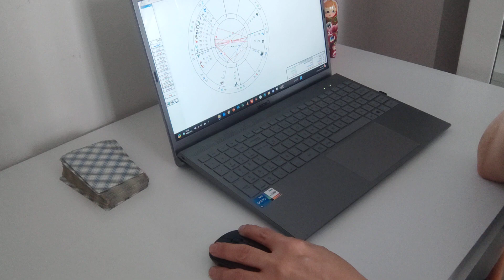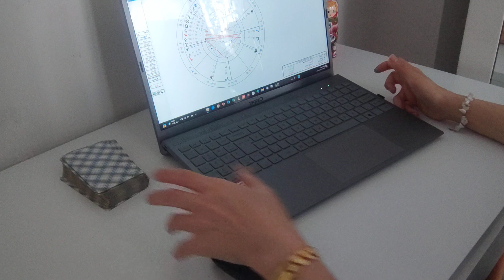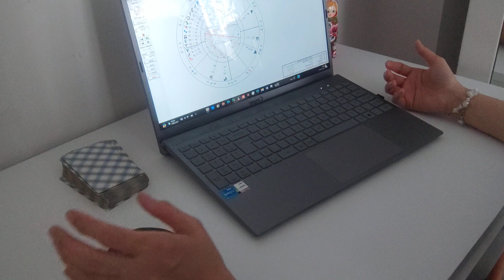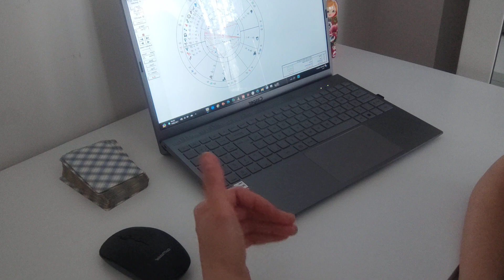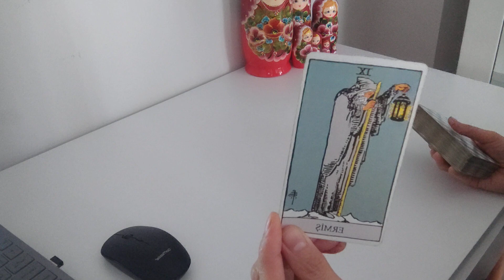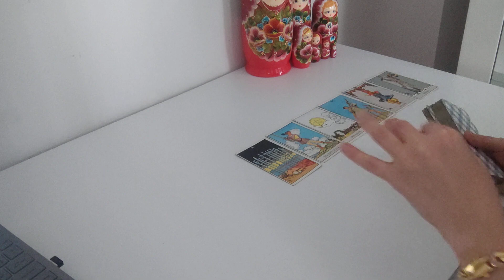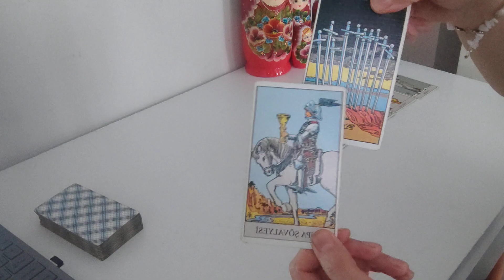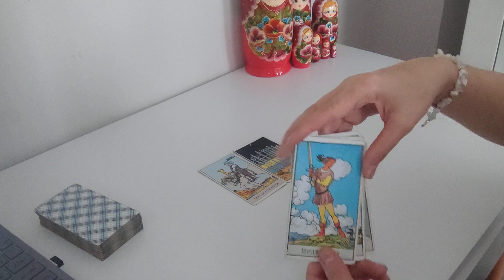TERAZİ BURCU 8 NİSAN HAFTASI... MUTLU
SADECE MESAJ YOLUYLA ULAŞABİLİRSİNİZ...